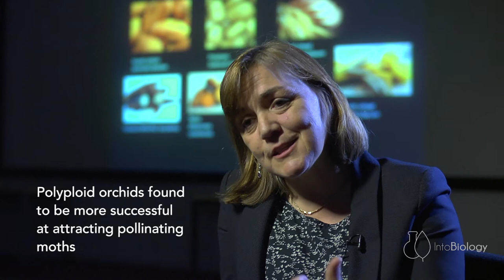Genome duplication, polypoidy & plant traits - Kathy Willis 🧬🍓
At school, we're taught that chromosomes come in pairs (diploid); while this is true for humans, in plants polyploidy (having more than two sets of chromosomes) is common. Here, Kathy Willis explores how polyploidy can make strawberries sweeter, orchids smell differently, and kiwi fruits  survive in harsh conditions. But polyploidy also has a darker side...

0:00 Introduction
0:04 What is polyploidy?
0:30 Polyploidy in strawberries
1:03 Polyploidy in fragrant orchids
2:28 Polyploidy in kiwi fruits
3:21 The cons of polyploidy

Speaker profile: "I currently hold two jobs. First as the Director of Science at the Royal Botanic Gardens, Kew, and second as a Professor of Biodiversity in the University of Oxford. I spend approximately 80% of my time in Kew and 20% in Oxford. At Kew my role involves the day-to-day oversight of around 230 scientific staff in six departments and Kew’s extensive scientific plant collections ranging from millions of herbarium and fungarium specimens, 2.6 billion seeds in the Millennium Seedbank, to plant DNA and genome size databases. In Oxford, I lead the Oxford Long-Term Ecology Laboratory whose research focuses on the dynamics of species and their interactions with the environment.

A recurring theme in my work has been the use of palaeoecological records to inform biodiversity conservation and landscape management, from determining biodiversity baselines, to identification of resilience and thresholds. More recently, research has also included the development of palaeoecological records to examine the temporal dynamics of important ecosystem services, and the development of web-based tools to enable dissemination of science into policy and management. I also currently serve on a number of committees involved with implementation of science into policy. These include as member of the UK’s government’s Natural Capital Committee and on the scientific advisory board of the International Sustainable Biomass Committee.

My own academic route has been far from straight-forward – and the best way to probably describe myself is as a natural scientist. I originally did an undergraduate degree in Southampton University in Environmental Science. I then went on to Cambridge University and did a PhD in the Botany department. This was followed by NERC and then Royal Society University Fellowships in the same department. In 1998, I moved to Oxford University to take up a lectureship in Geography (teaching plant sciences!). I developed the Oxford Long-term Ecology Laboratory in the Geography department, set-up and ran an MSc in Biodiversity Conservation and Management, and was made a Professor of Long-term Ecology in 2008. In 2010, I applied for and was appointed to the Tasso Leventis Chair in Biodiversity – but this time in the department of Zoology (?!). I therefore moved my research group to Zoology (where they remain today) and also set-up the Oxford Martin School Biodiversity Institute. I took up the new role of Director of Science at the Royal Botanic Garden’s Kew in 2013."

Filmed as part of the Gatsby Plant Science Summer School, 2016.